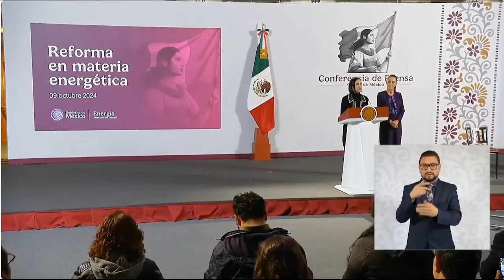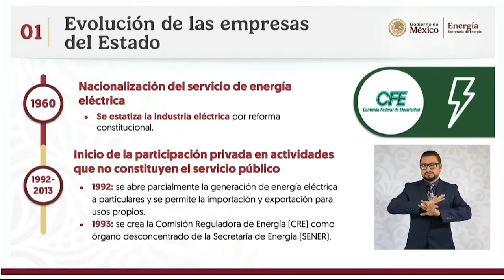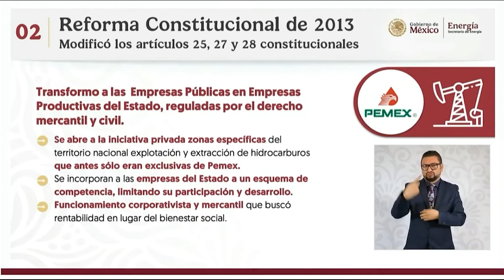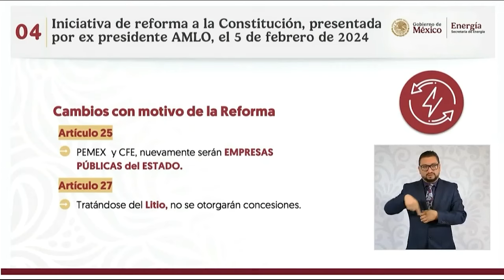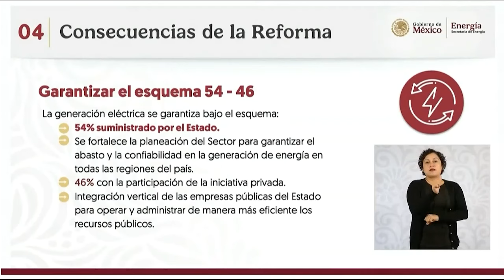Presentación de Reforma en materia energética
Presentación de la Reforma en materia energética por la secretaria Luz Elena González Escobar durante la Mañanera del Pueblo.